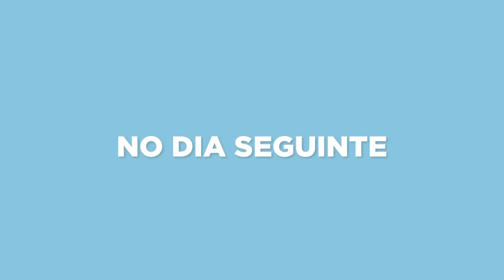Essa RECEITA CASEIRA tem TUDO que SEU CABELO PRECISA PRA RECUPERAR CABELO DETONADO!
RECEITA CASEIRA INFALÍVEL - RECUPERA CABELOS DANIFICADOS, CACHOS SEM DEFINIÇÃO, RESSECADOS E MUITO DANIFICADOS 🔔 SE INCREVA temos VÍDEO NOVO SEGUNDA, QUARTA E SEXTA AS 19:30H

RECONSTRUÇÃO CAPILAR PRA RECUPERAR O CABELO CACHEADO EM CASA

Tudo que você precisa saber pra recuperar seus cachos em casa, mesmo tendo poucos produtos
Aprenda tudo sobre:
✅Como vencer a transição capilar mais rápido
✅Acabar com ressecamento dos fios
✅Como fiz meu cabelo crescer mais rápido
✅Como saber o que seu cabelo precisa
✅ Cronograma capilar para crescimento
 Ante de mais nada é bom deixar claro que os cabelos cacheados são naturalmente mais secos que os lisos e ondulados. Com a chegada do verão, a vontade de clarear os cabelos para dar uma iluminada e mudada no visual é certeira. Mas é preciso ter cuidado com a forma que você vai fazer a descoloração.

COMO RECUPERAR CACHOS RESSECADOS?
Cometi o maior erro para cabelos cacheados e descoloridos. Vem ver como eu recuperei os meus cachos ressecados. Um antes e depois inacreditável, feito em casa e sem muito mistério.

CACHOS RESSECADOS DÁ PRA RECUPERAR COM UMECTAÇÃO
Se tem um tratamento que não dá para dispensar na rotina dos cabelos cacheados e crespos, sem dúvida, é a umectação. Sendo assim, pelo menos uma vez na semana, reserve um tempo para fazer essa técnica! Você pode fazer uma umectação noturna ou como um pré-poo antes da lavagem.

FIQUE ATENTO AOS DANOS DIÁRIOS
Pode até parecer brincadeira, mas diariamente nosso cabelo sofre danos absurdos. Prevenir essas pequenas agressões vai fazer toda diferença. Portanto evite uso de fontes de calor sem a devida proteção, opte por cremes com proteção solar, penteei os cabelos com escovas apropriadas e nada de lavar as madeixas com água quente.

MISTURINHA PARA REVITALIZAR OS CACHOS
Um dos grandes obstáculos que um crespo ou cacheado vive é fazer o cabelo durar mais dias. Mas acontece que para isso acontecer é preciso ter dito uma rotina capilar boa. Ou seja, desde a lavagem até a finalização é preciso dá atenção ao detalhes e sinais que seu cabelo dá.

Se você quer ter cachos perfeitos, quer fazer transição capilar, dicas de texturização, diy e videos transformando roupas,  dicas de moda, como se vestir bem,  tutorial de maquiagem esse é o lugar!

Oi, eu sou a Jessica Dantas, e O FALADANTAS é para compartilhar vida real, dicas de estilo, vlogs, resenhas de produtos, dicas pra cabelo cacheado, crespo, liso ou em transição capilar! E até carecas, por que não? Afinal, amor próprio vai muito além dos cabelos e maquiagens.